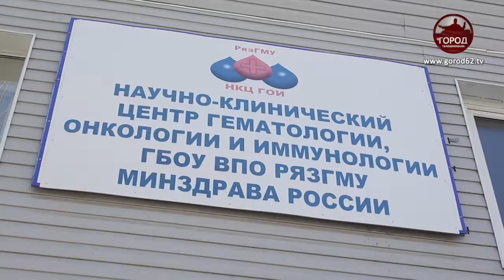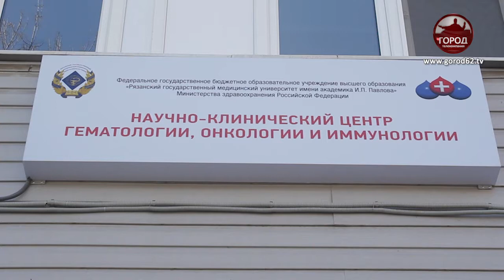Детский рак излечим